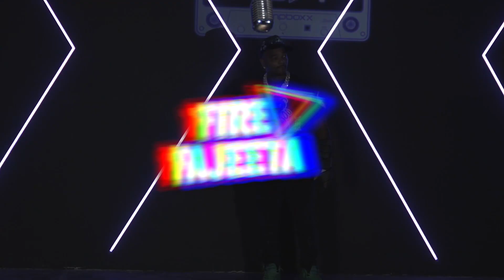Press Play Episode: Fire Fajeeta